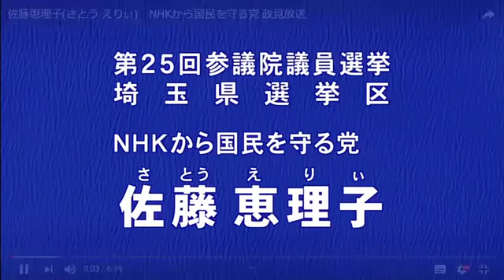かわいい政見放送！佐藤恵理子さとう えりぃ （参議院選挙2019 NHKから国民を守る党 ）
佐藤恵理子さとう えりぃ政見放送 （参議院選挙2019 NHKから国民を守る党 ）